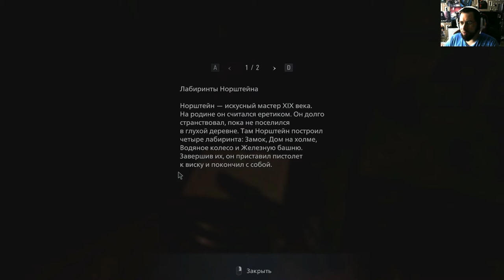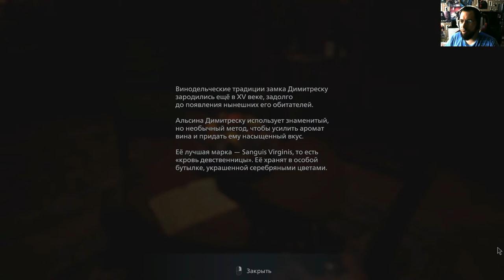Resident Evil VIII#2 Замок со сказочными тварями